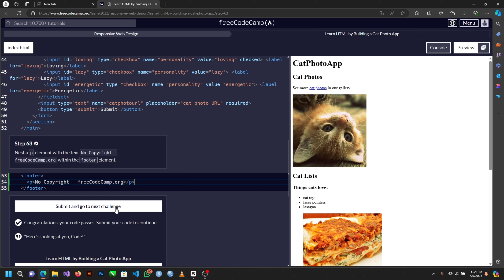Learn HTML by Building a Cat Photo App - Step63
This is the step sixty three of building a Cat Photo App, on Responsive Web Design
Most updated content